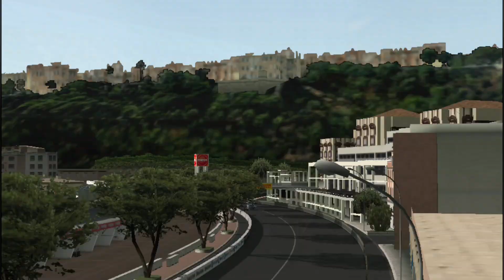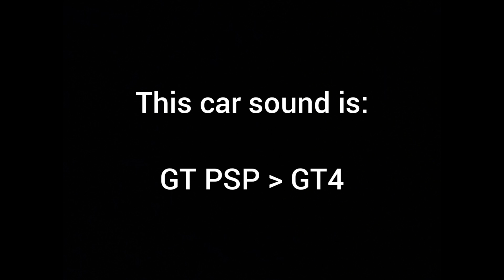My favorite run - Gran Turismo PSP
Crap my freeze timer cheat code is somehow on and now the timer is set to 0'00.010 now and I wanted to do it again but those drift I made was difficult to perform and now I'm too lazy to start over. What a great start after leaving this game since my last GTPSP video.

I would probably do run like this with different cars later on since I'm taking a break after that one GT2 challenge that I make and edit on my own.

Also should GT7 bring this car and this track as well back? It's kinda weird that they only have Tokyo as their city track.